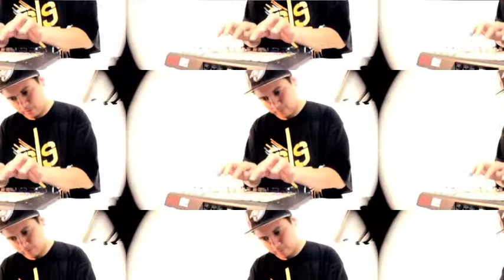Natural Stereo -Controversia